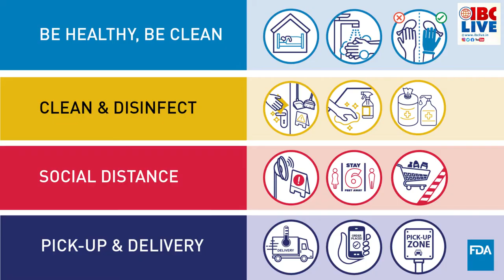IBC Morning News 19 09 20